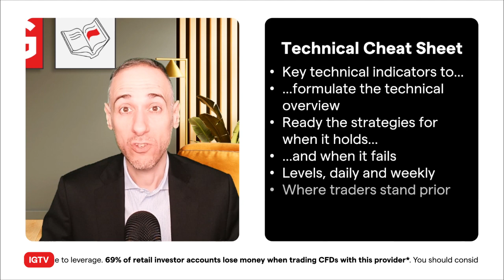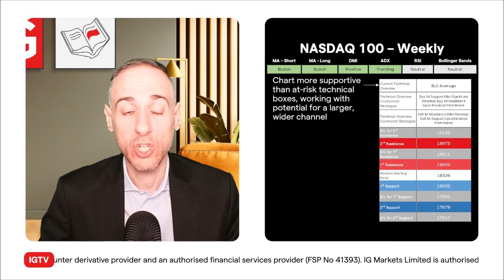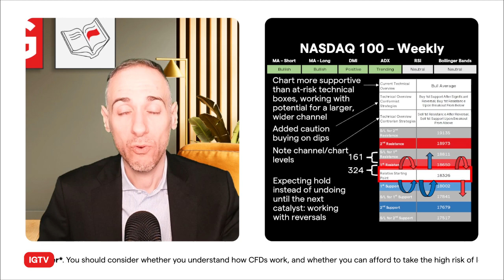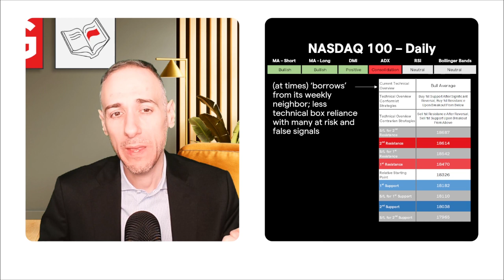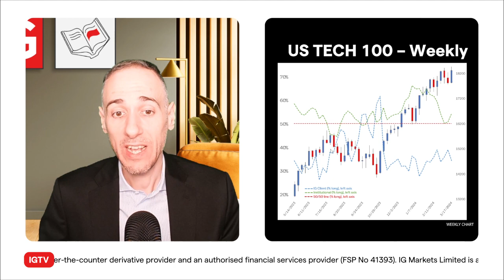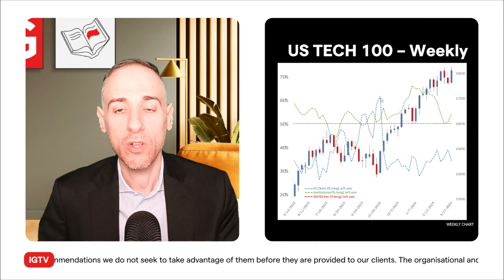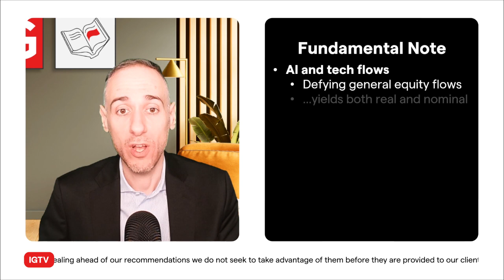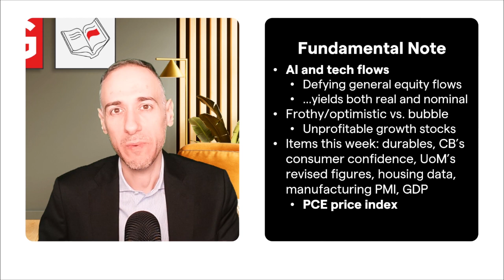Technical cheat sheet: Getting technical with the tech-heavy Nasdaq 100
Diving into the tech-laden Nasdaq 100 (US Tech 100 on IG’s trading platform), our latest Technical Cheat Sheet unravels the intricacies. The scene is set with a bullish technical outlook, albeit with a tad hesitant follow-through. We craft strategies for the dual possibilities—whether the current sentiment sustains or stumbles, and even under an altered market vista. The chasm of trader divergence is expanding, with retail traders deepening their short positions into a pronounced sell-off, while Commitment of Traders (CoT) speculators adopt a modest buying stance, elevating their game a notch or two.